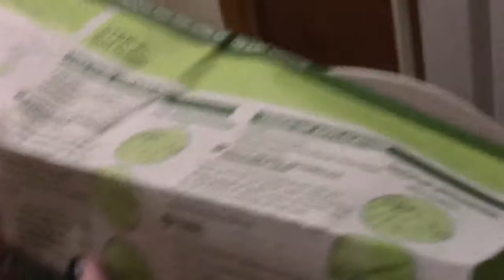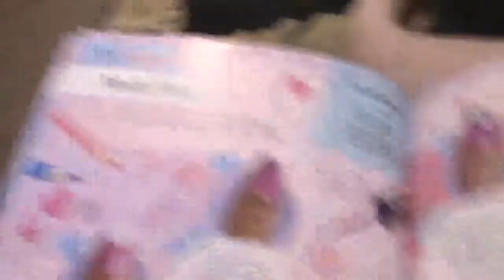Hair and Nail Spa Day With Eyes2Jesus and Daughter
I don't consider myself a very 'girly girl.'  I am fairly low maintenance, but I still like a bit o the pretties.  This video is my version of a spa day at home.